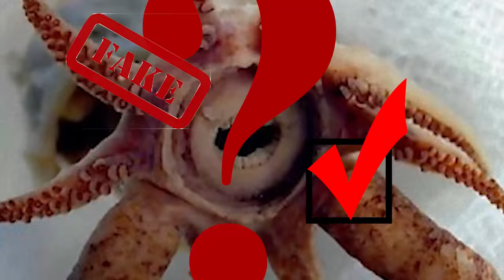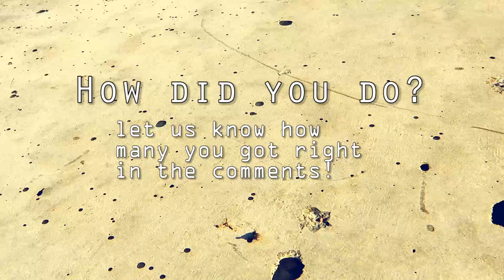Real or Fake?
There are some pretty unbelievable animals on this list. Can you guess which ones are real and which one are fake?

10. The hippo crab
The hippo crab is a subspecies of the hippoidea, which has only been found in the Baltic Sea. Little is known about this creature and less than a dozen have been found, since its initial discovery in the late 90s.

9. Giant Ants
Camel spiders are hairy, tan and thick arachnids. They live mostly in the middle east, but are also found in some parts of the United States and Mexico. These spiders are aggressive and have a painful bite, making them one of the biggest pests to soldiers deployed in Iraq.

8. Human-toothed squid
This rare sea creature is a subspecies of the promachoteuthid squid. This is the only squid discovered with a set of teeth so strikingly similar to a human’s. Only one specimen has been found in the Atlantic ocean at a depth of over 5,000 feet.

7. long-nosed monkey
The long-nosed monkey is an old world monkey that lives mostly in Indonesia. They are easily identifiable because of their uniquely large noses and are also one of the largest species of monkeys currently living in Asia.

6. Red lipped batfish
This fish stands out to many because of its small body and large, red, cartoon-like lips. It is found around the South American coast and most commonly around the Gallapagos Islands.

5. Unicorned lamb
A famous goat named Lancelot is one of the only reported unicorned animals in history. With everything else average for a goat, Lancelot had a horn on his head and became a common attraction in the Ringling Brothers Circus.

4. The drop bear
This animal, which is closely related to the koala bear drops from the treetops to catch its prey. It is found in Australia and mostly in Eucalyptus and gum trees.

3. Bald Babboon
The bald baboon is a rare sight to see and could almost be mistaken for a character on the Lord of the Rings. They like most baboons in every way other than their lack of hair and very few have been spotted.

2. The hoop snake
This snake found mostly in the Sahara dessert, this snake is one that has developed a very strange adaptation. Instead of slithering like most snakes, it shapes itself into a hoop and rolls around at high speeds. This adaptation gives the snake a better edge over its prey and faster speeds within its habitat.

1. Camelce
Made from a male elk and female camel, the camelce is an extremely rare because most elks and camels live lands apart and because the offspring, if it survives, is always sterile.